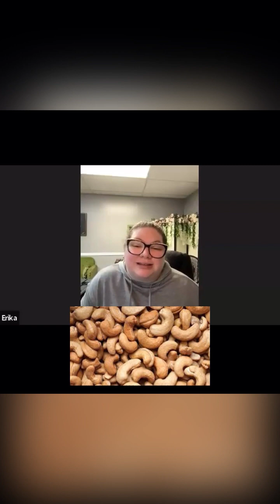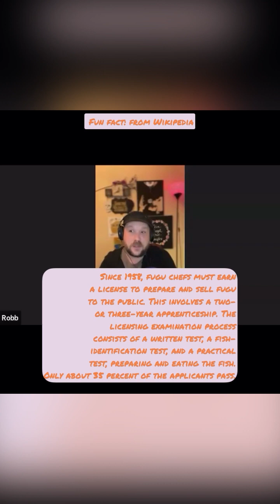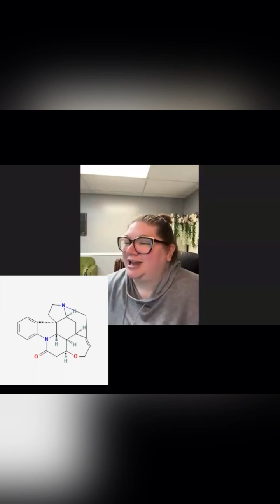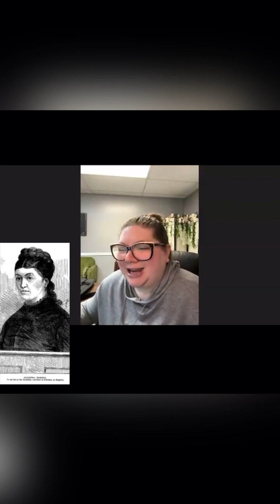Episode 8: The Five Second Rule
Foods that will kill you, or used to